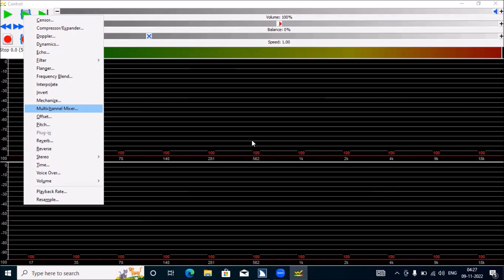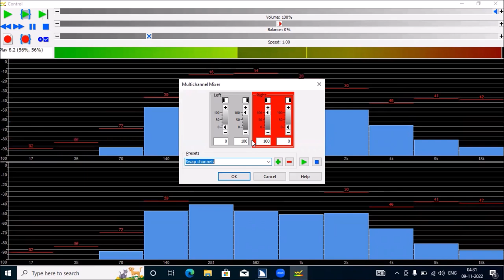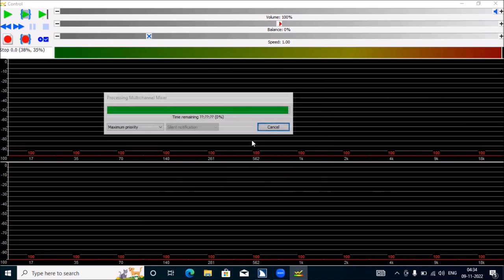How to Apply Multichannel mixer to Audio in Goldwave audio editing software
Convert PDF to JPG online for free | Adobe Acrobat (India)